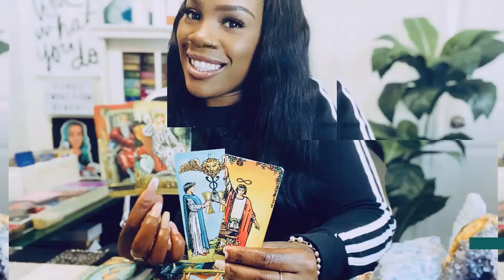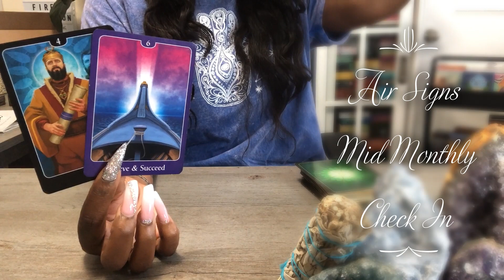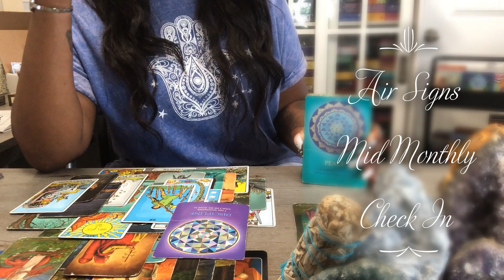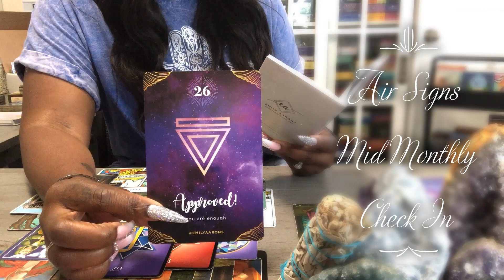AIR SIGNS: JUST BREATHE AND TAKE THE LEAD... IT'S ALL GOING TO WORK OUT (APRIL 13TH - APRIL 30TH)